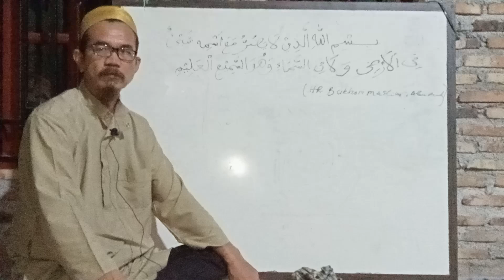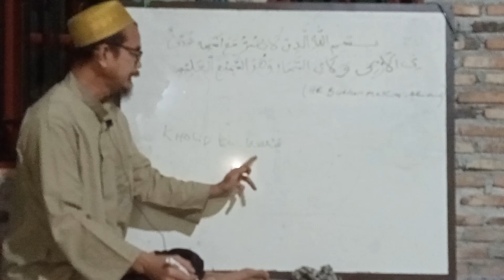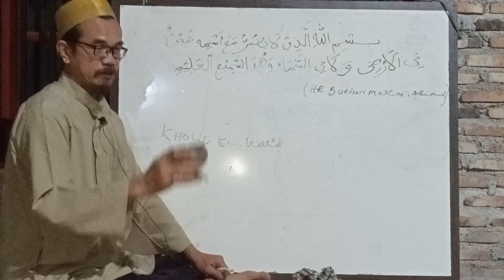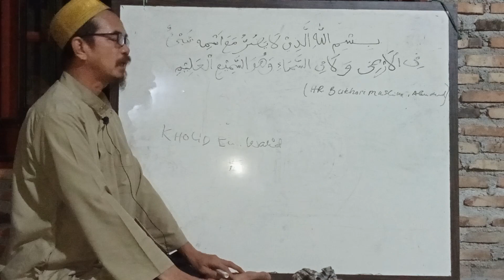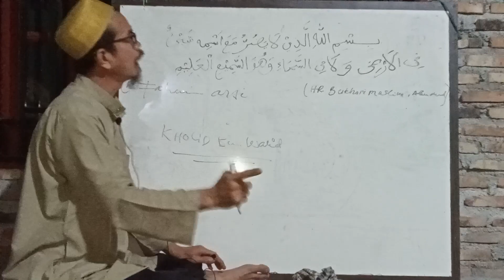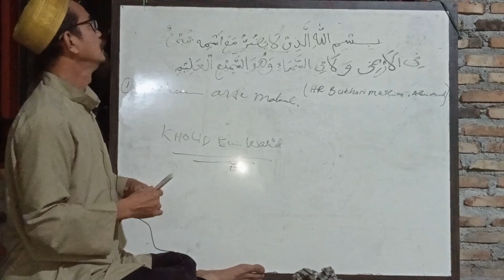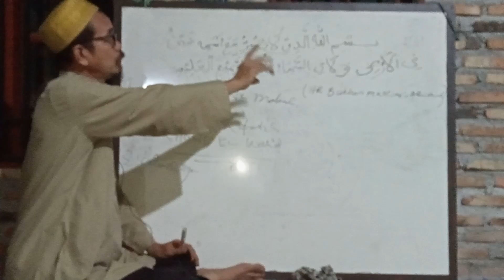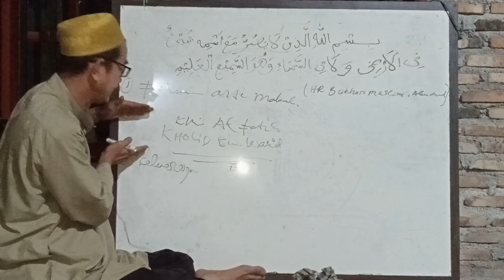KEBAL RACUN!!! berkat Kholid bin Walid @(tausiyah islami)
amalkan bismillah ini dng baik dan benar dengan izin Allah SWT (hdts Bukhori Muslim dan nasa'i ,Ibnu Majah juga Tarmizi)